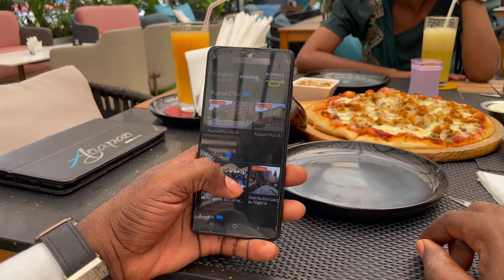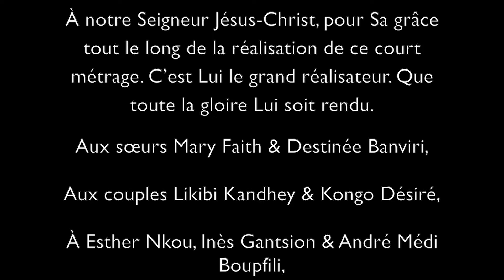Film - Le Pasteur n'a rien à y voir - Chrétiens - WMB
Faire Écho du Ministère de Notre Prophète, Frère Branham Et Ses Ressources.

"Puissent les hommes et les femmes ce soir saisir la Vision, comprendre quel est le Programme de Dieu en ce dernier jour."
    63-0120E - Rev. William Branham

*LES SITES WEB DE LA VOIX DE DIEU*
🚨 Plus d'info sur le ministère de William Branham

LES APPS DE LA VOIX DE DIEU :
📲 BRANHAM TABERNACLE LIVE APP